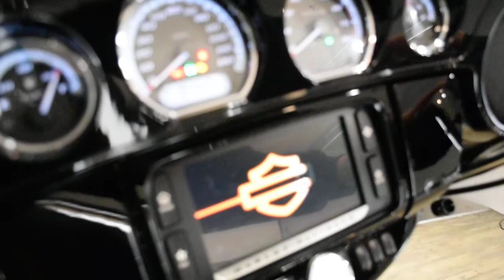2018 H-D Ultra Limited Low | Used motorcycle for sale at Monster Powersports, Wauconda, IL